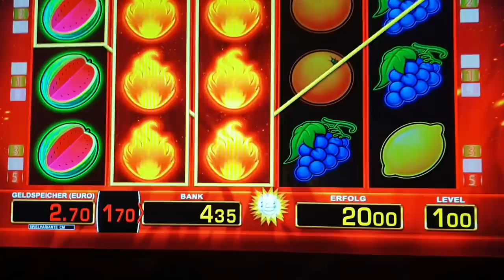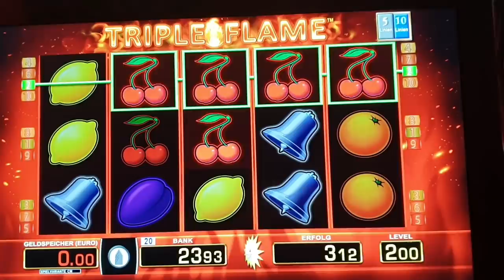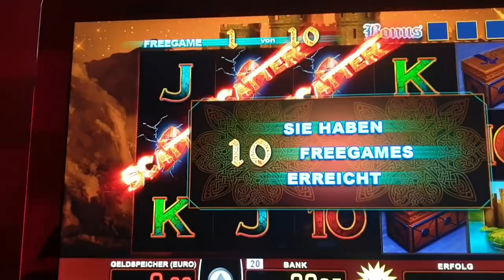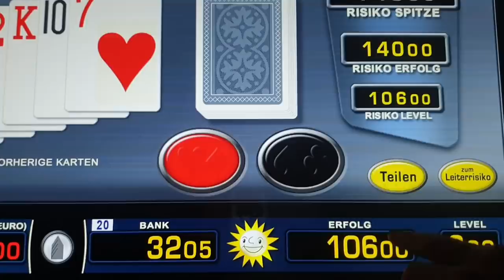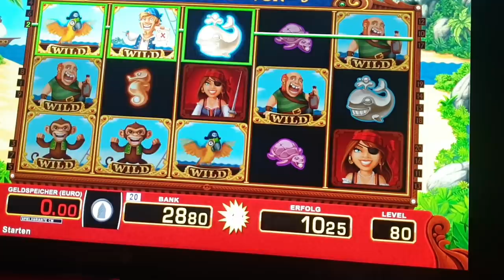Süchtig/Zocken💥💯🔥Glück ist das Einzige, das sich verdoppelt, wenn man es teilt.🔥Merkur_vs_novoline🔥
Neue channel  Yavrum Deutschland Tv